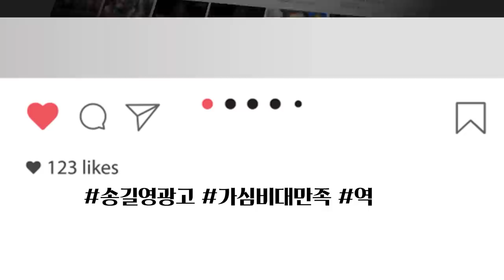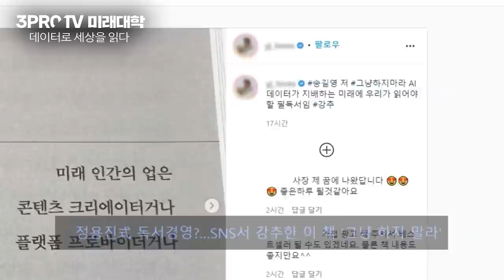탄소중립을 이루자! 누가 더 노력해야하지? 선진국? 개도국? f. 한병화 이사, 윤순진 탄소중립위원장 [신과함께 #191]